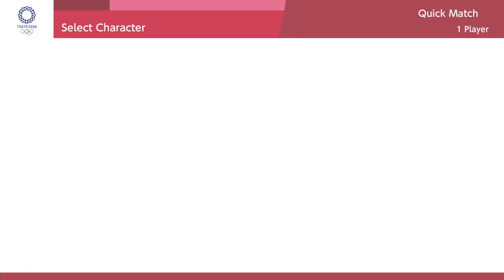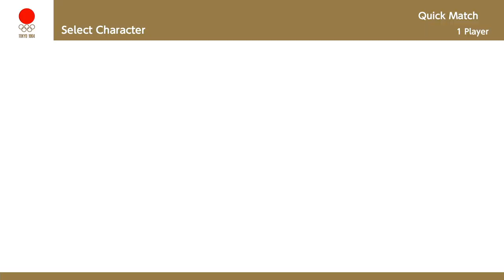Mario and Sonic At The Olympic Games Tokyo 2020 - All Mario Outfits | JinnaGaming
► This video showcases every Mario outfit and costume available in Mario & Sonic at the Olympic Games Tokyo 2020 for the Nintendo Switch.